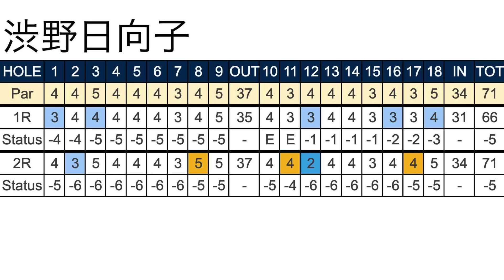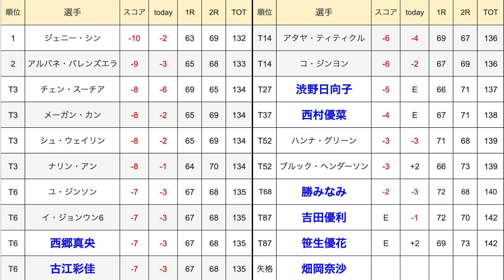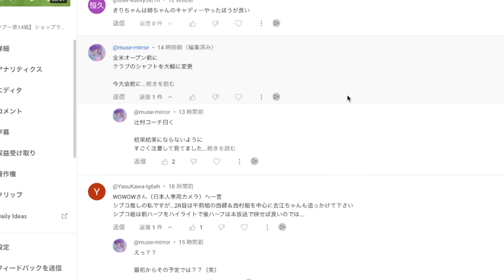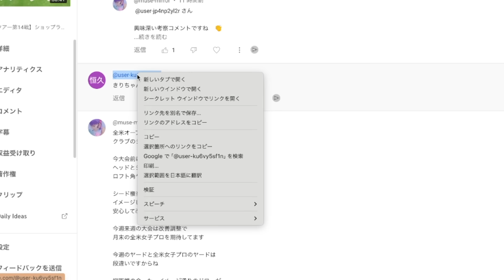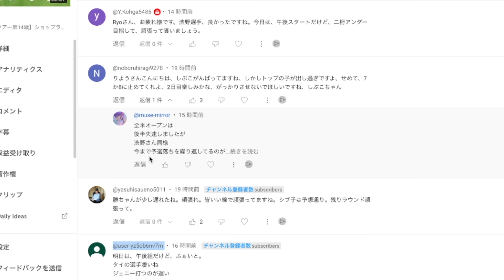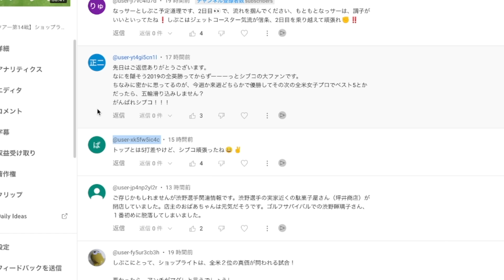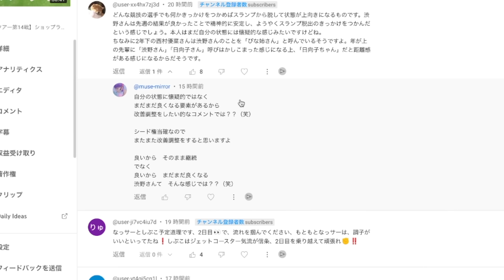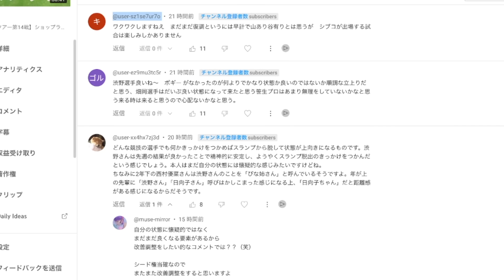【米女子ツアー第14戦】ショップライトLPGAクラシックの２日目の結果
目次
0:00　オープニング
0:30　畑岡奈紗
5:31　吉田優利
7:26　古江彩佳
9:18　西郷真央
11:31　西村優菜
12:42　勝みなみ
16:09　笹生優花
19:34　渋野日向子
28:49　２日目の結果
31:45　最終日の組み合わせ
32:24　コメント読むコーナー